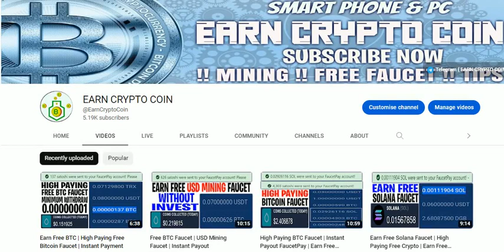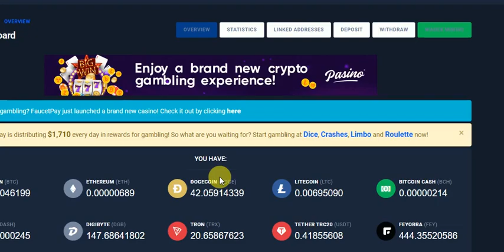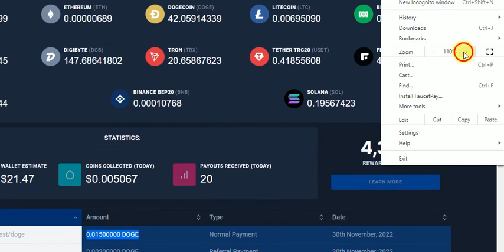Earn Free Dogecoin | Every Minute Free Dogecoin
New User 1st Create FaucetPay Wallet